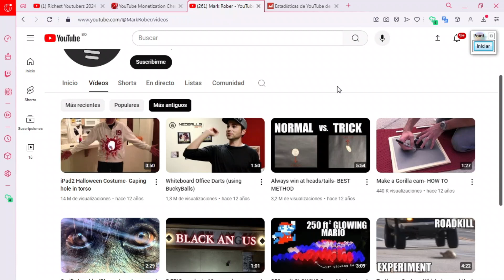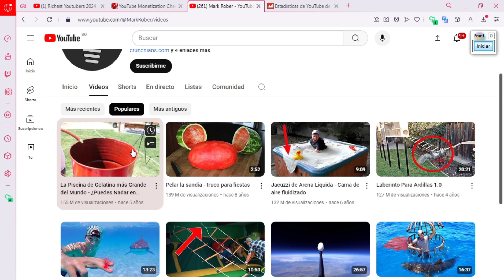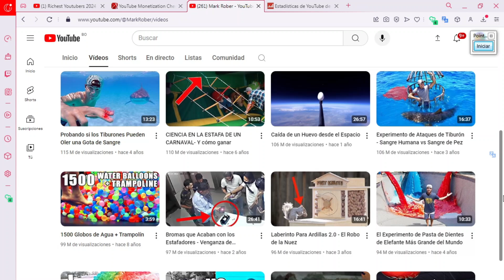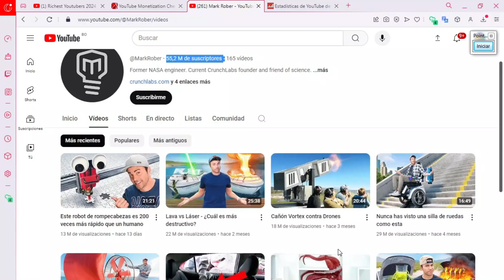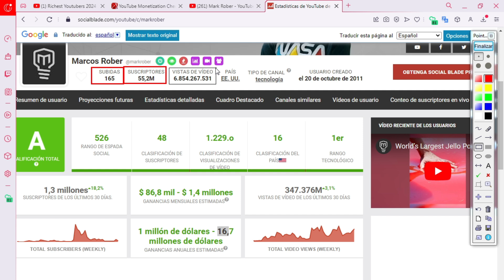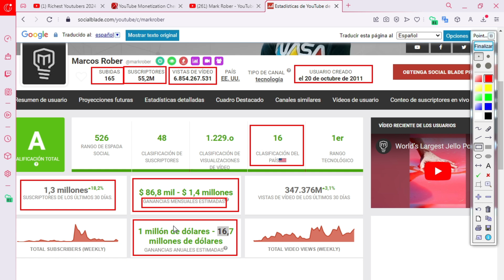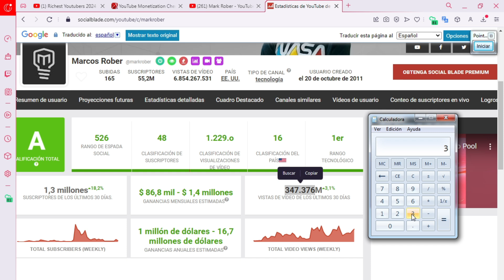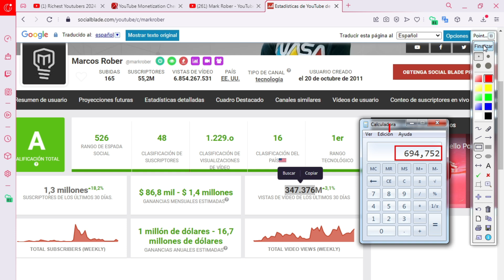🤑💲CUANTO DINERO GANA Mark Rober EN YOUTUBE